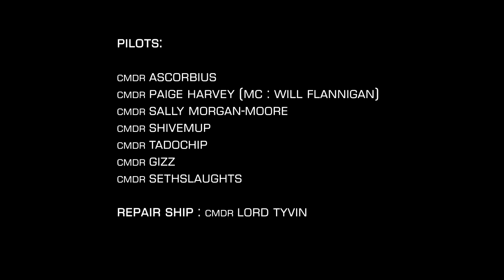Elite Dangerous: Type 9 Canyon Racing with Ascorbius and Frontier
We filmed the "Featured Commander" Livestream hosted by Frontier Developments with CMDR Ascorbius and Type 9 Canyon Racing on Pomeche 2C,  flying our dedicated "Camera Cobra" alongside the racing Freighters whilst CMDR Rheeney filmed from Multicrew 3rd person camera.